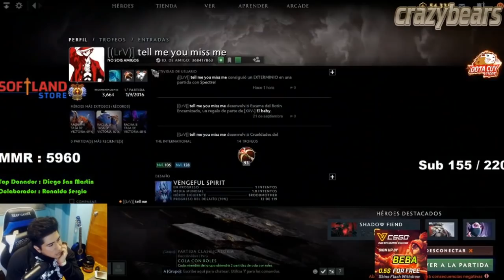SIDERAL SUPER RAG3 ROMPE SUS ITEMS |NO PUEDO SUBIR MI MMR | COMO OD1O A LOS DIVINES - YA NO PUEDO..